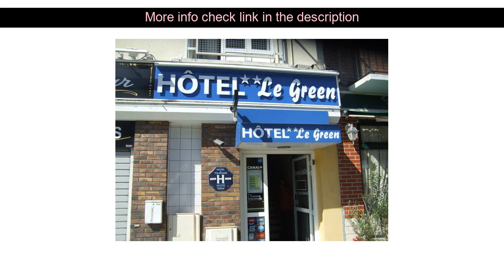Hotel Reviews: Hotel Le Green ( Le Havre, France )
Hotel Le Green ( Le Havre, France )
Address: 209 Boulevard de Strasbourg

The 2-star H?tel Le Green offers comfort and convenience whether you're on business or holiday in Le Havre. The hotel offers guests a range of services and amenities designed to provide comfort and convenience. All the necessary facilities including free Wi-Fi in all rooms 24-hour front desk newspapers safety deposit boxes are at hand. Comfortable guestrooms ensure a good night's sleep with some rooms featuring facilities such as heating desk alarm clock television LCD/plasma screen satellite/cable TV. The hotel offers various recreational opportunities. Convenience and comfort makes H?tel Le Green the perfect choice for your stay in Le Havre.